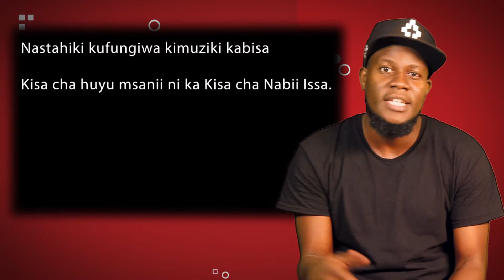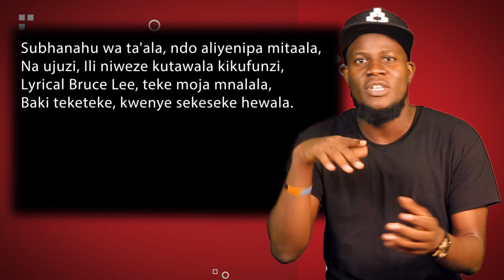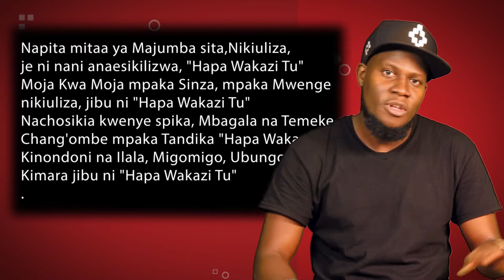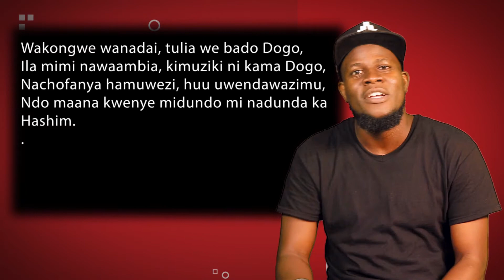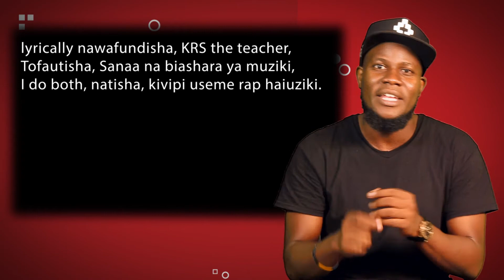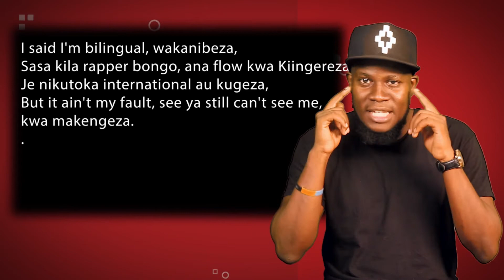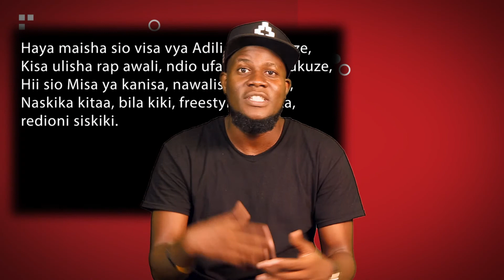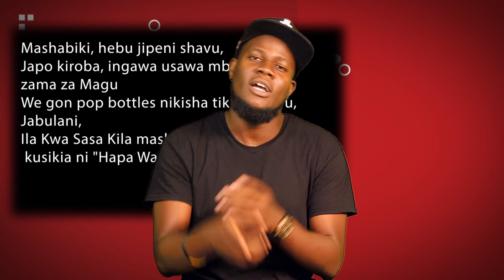Wakazi "Hapa Wakazi Tu" | Mstari Kwa Mstari (S01E07)